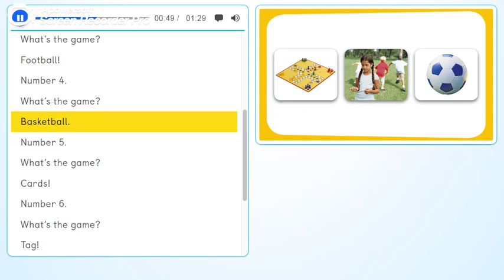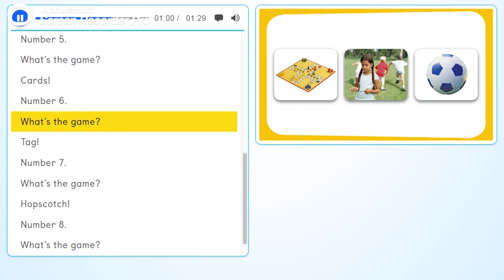PB pg. 39 - Activity 2 - Tiger´s word chant.